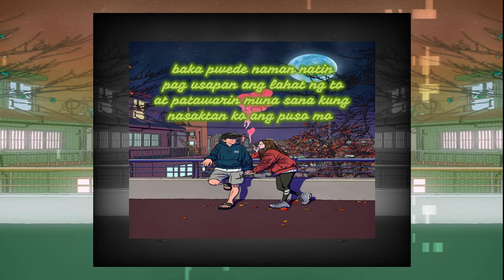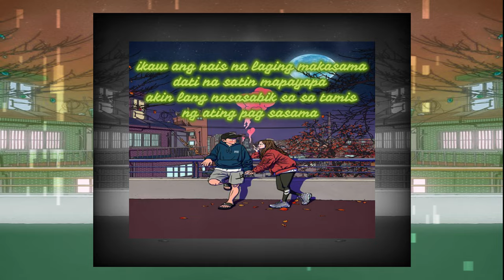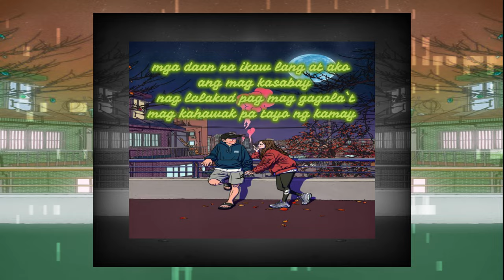IKAW PARIN - mon feat. cholo (lyrics video)